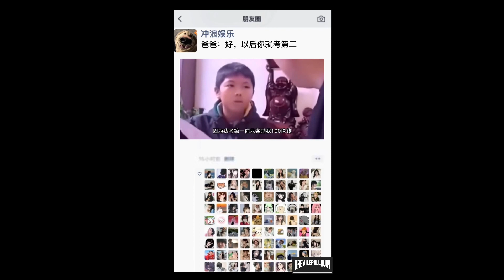财商 书中自有黄金屋 BREVILEPULLQUIN